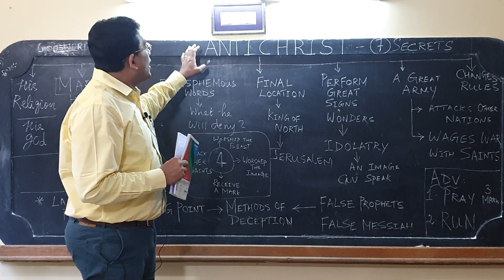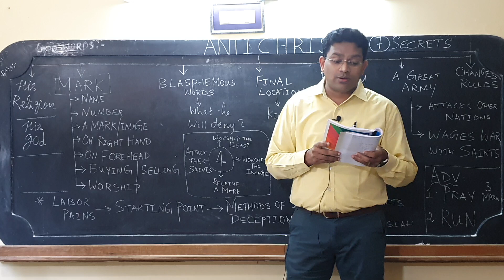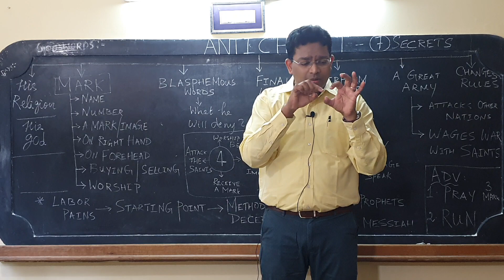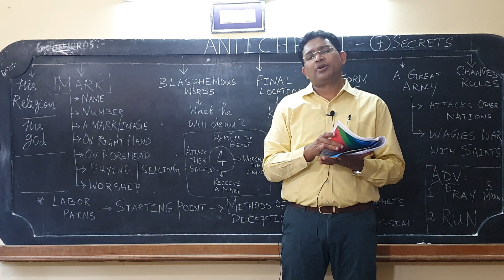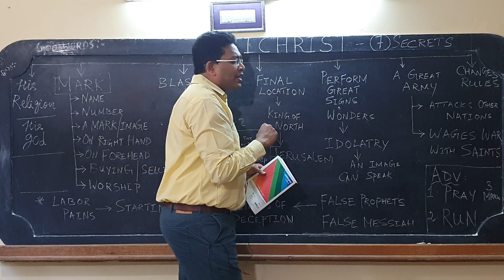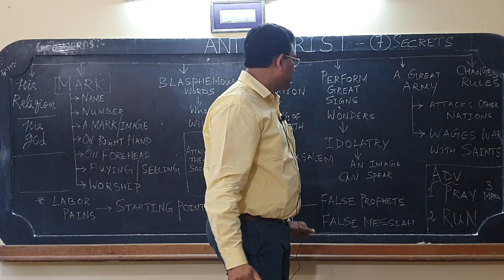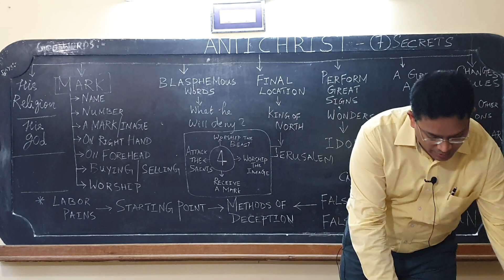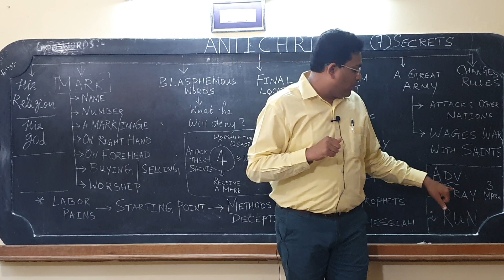7 SECRETS OF ANTICHRIST || REV 13 & DAN 11 || BIBLE STUDY BY DR JOSHUA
7 SECRETS OF ANTICHRIST || REV 13 & DAN 11 || BIBLE STUDY BY DR JOSHUA
Full Message Video Out.